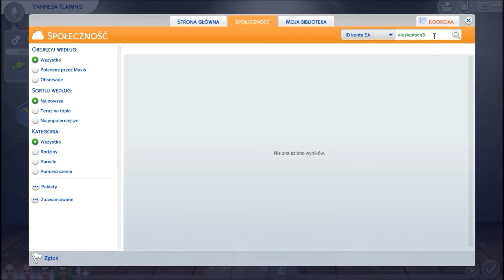METAMORFOZY SIMÓW WIDZÓW #15 |Podwójna metamorfoza| The Sims 4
Dziś piętnasty odcinek z serii metamorfoz simów od Was, jeżeli ktoś z Was ma ochotę zrobić/udostępnić mi swoich simów to zapraszam serdecznie dodawajcie w galerii z dopiskiem
i dodajcie, że to do metamorfoz :) Możecie tworzyć pojedynczych simów jak i rodziny :)

Twórca simki: olinkawp i KilkaSims